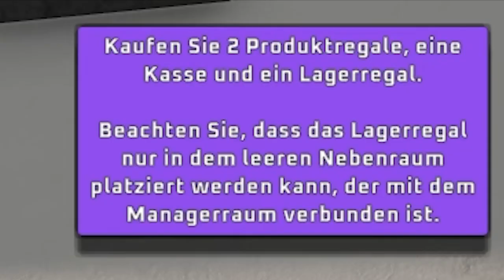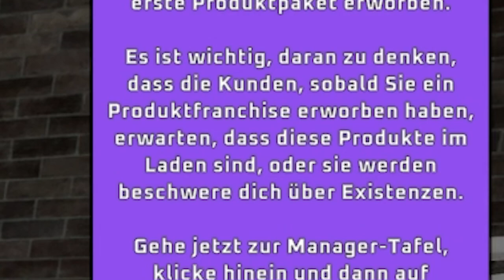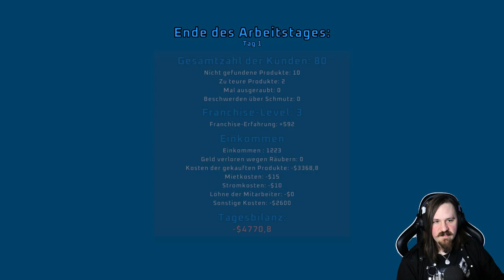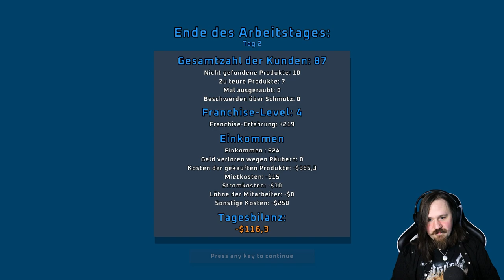Wenn zwei GENIES einen SUPERMARKT eröffnen - Supermarket Together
Beide haben wir keine Erfahrung im führen eines Supermarkets, aber das hält Sascha und mich nicht davon ab, es dennoch zu versuchen! Denn wie schwer kann es schon sein Kunden in einen Laden zu locken, der nur ein einziges Produkt zu horrenden Preisen verkauft? Besen hätte man uns allerdings nicht in die Hand geben dürfen...

Viel Spaß beim Zuschauen dieses Let's Plays von Supermarket Together!